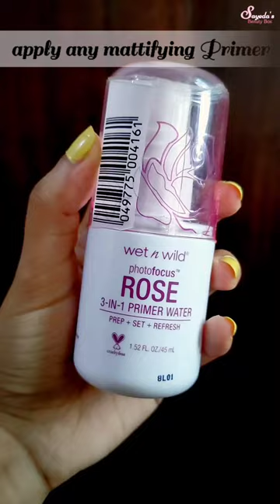How To Do Long Lasting Base Makeup | For Oily Skin | Summer Proof , Sweat Proof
After spending all that time in front of the mirror doing your makeup, the last thing you want is to see the result fade away within a few hours. Here are some smart tips to look great all day, without the need for touch-ups. Follow the guide!

Song: Jelabi baby
Singer: Tesher